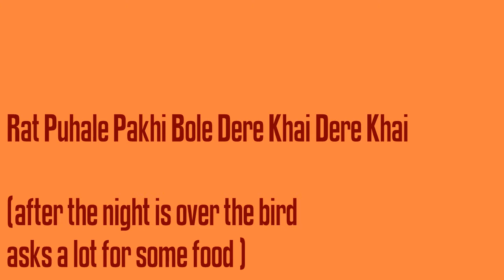Rat Puhale Pakhi Bole Dere Khai Dere Khai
Voice: Mansur Dada
Recording Date: 07/02/2017
a field recording by Somtirtha Nandi